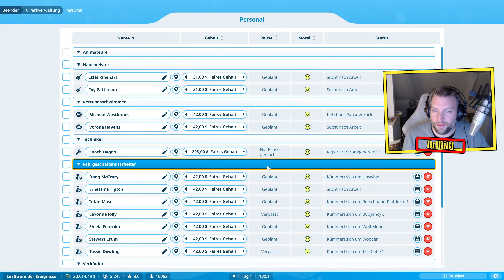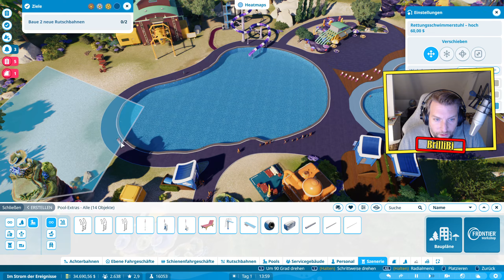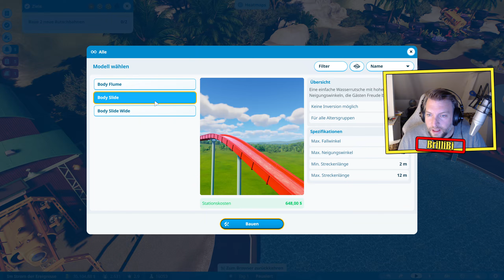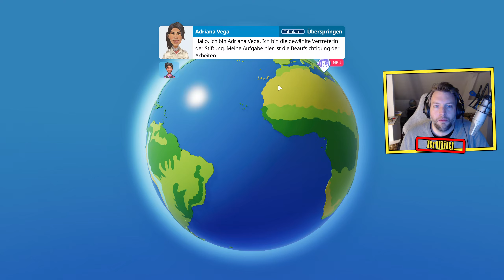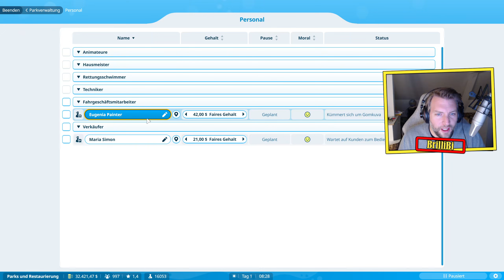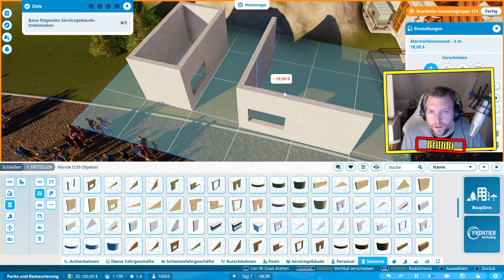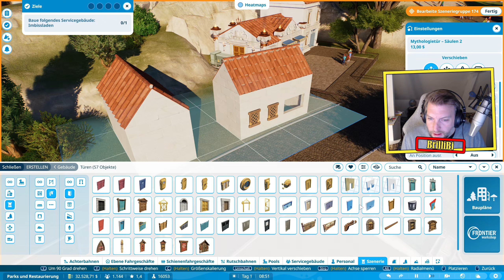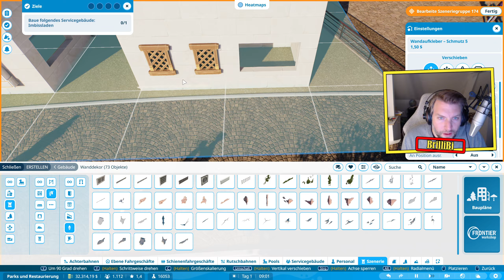Planet Coaster 2 ★ Karriere #04 ★ Leicht genervt! ★ [LET'S PLAY] [DEUTSCH]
★ Let's Play Planet Coaster 2 Karriere ★ #04
★ Lasst gerne ein Abo da, wenn es euch gefällt!
★ Hier spielen wir Planet Coaster 2 im Karrieremodus und schauen mal, ob uns dieses Spiel auch hier und da so fordert wie damals Teil 1! Ich freue mich darauf und hoffe, dass wir gemeinsam viel Spaß haben werden!

Schlag große Wellen in Planet Coaster 2 – dem Nachfolger des besten Freizeitpark-Simulators der Welt!

Erklimme neue Gipfel der Kreativität, des Managements und des Austauschs mit anderen, wenn du die Vergnügungsparks deiner Träume baust, die epische Wasser-Fahrgeschäfte und Achterbahnen kombinieren, um deine Parkgäste zu erfreuen und zu begeistern.

Tauche jetzt ein!